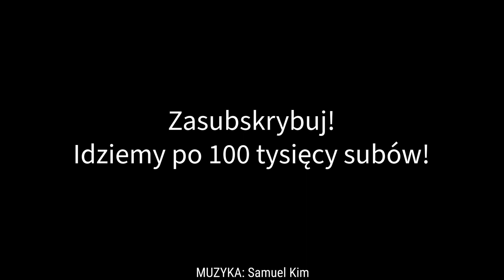TOP 5 Droidów IMPERIALNYCH! - [RANKING]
Dawno nie było Rankingu. Pora zatem to nadrobić. Zapraszam Was na RANKING droidów IMPERIALNYCH! Oto przed Wami top 5 najciekawszych, moim zdaniem, imperialnych droidów w Star Wars. Tak, spokojnie! Będzie K-2SO. Zapraszam do oglądania i koniecznie dajcie znać w komentarzach, czy zgadzacie się z moim wyborem!

ZOBACZ KONIECZNIE TE FILMY:
- Jak VADER się wypróżniał? [CIEKAWOSTKI]
- Kim był MISTRZ YODY? - [Ciekawostki]
- Qui Gon Jinn SPOTKAŁ Dartha Plagueisa? - [CIEKAWOSTKI]